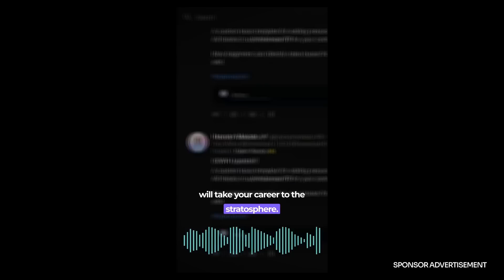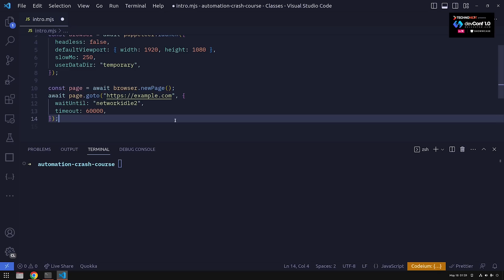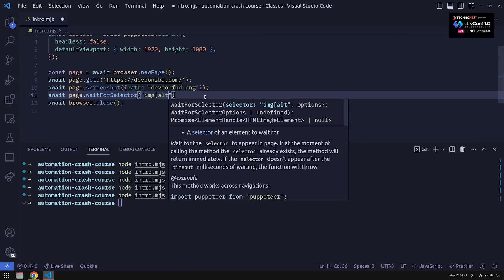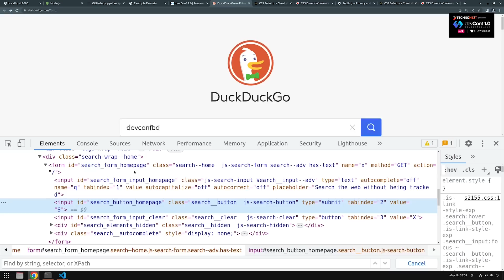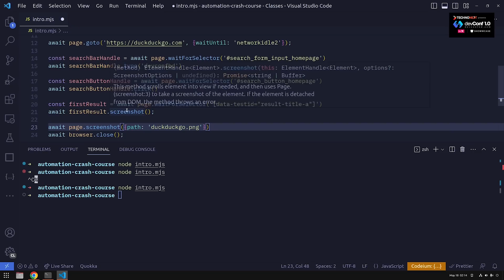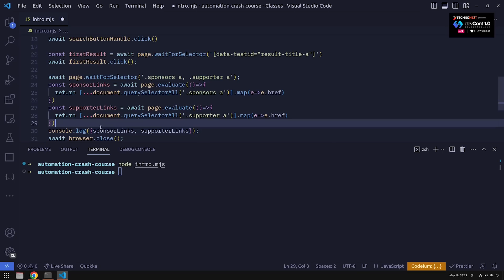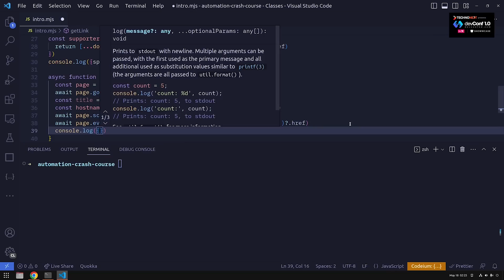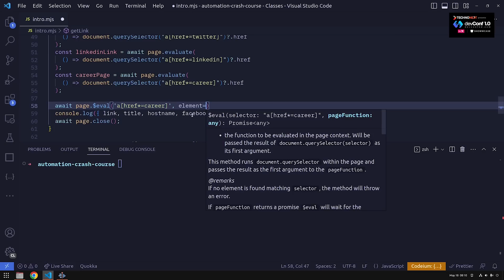devconf 1.0 - Crash Course - Web Automation - Md. Abu Taher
Exciting Announcement! Join Md. Abu Taher for an Exclusive Crash Course on Web Automation at devConf 1.0. Don't miss this golden opportunity to learn from the best in the field and supercharge your web automation skills.